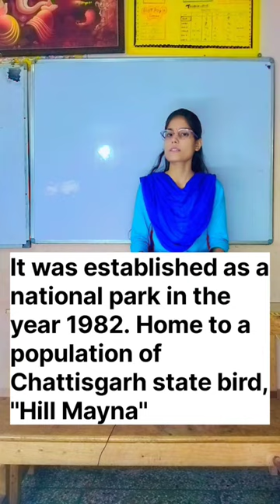Kanger Valley National Park | Prelims Special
KANGER VALLEY NATIONAL PARK

Bird watcher Mecard over 200 bird species in Chhattisgarh's Kangen Valley National park
Near Jagdalpur in the Bastar region of Chhattisgarh It derives its name from the kanger river, which flows its length.

Location:

• It was established as a national park in the year 1982. Home to a population of Chattisgarh's state bird, the Hill Myna.

Unique landscape : Can host species found in the Himalayas the Northeast, the Eastern and Western Ghats.

• Tirathgarh Waterfall is located in KANGER VALLEY NATIONAL PARK
 • Flora: It is a mixed humid deciduous type of forest (sal, teak, and bamboo trees) Fauna: Tigers, leopards, mouse, deer, wild cat, chital, sambor, flying squirrel, wild boar etc.
Limestone Cave: kutumbasar, Kailash and Dandak - Stalagmites and Stalacities. Ophiocordyceps. nutans (fungi) can be found here.
• It has therapeutic qualities.